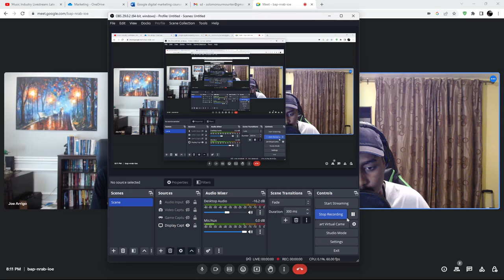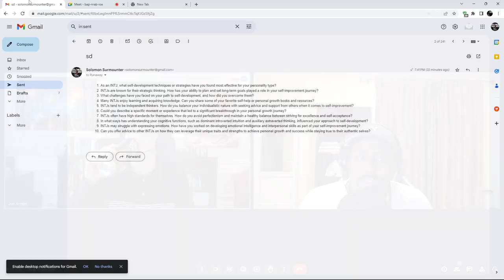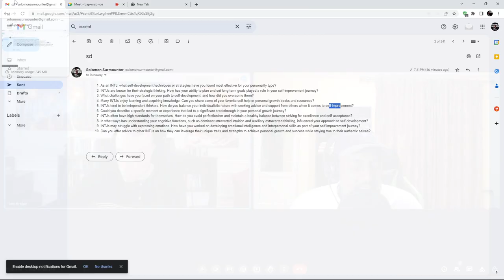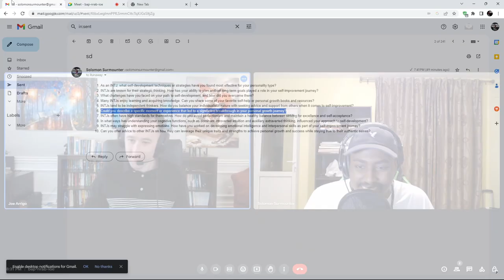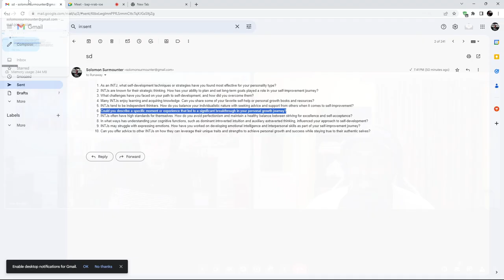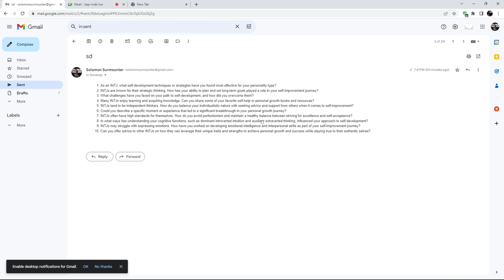INTJ Unveiled: Navigating MBTI and Socionics | Interview with INTJ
INTJ Unveiled: Navigating MBTI and Socionics | Interview with an INTJ